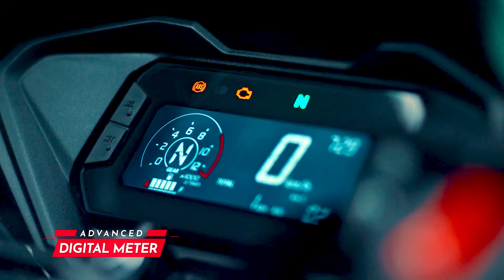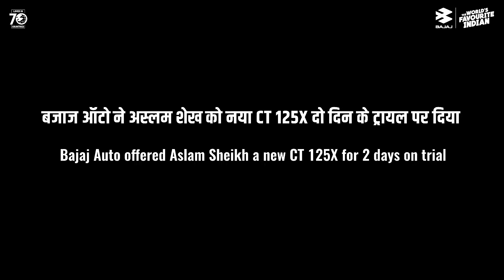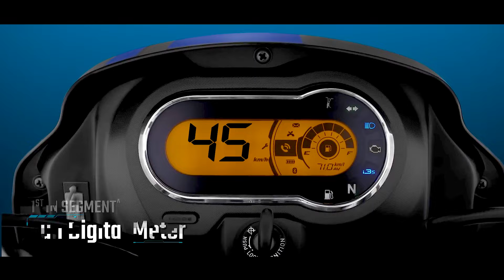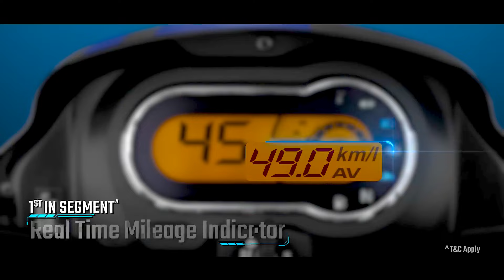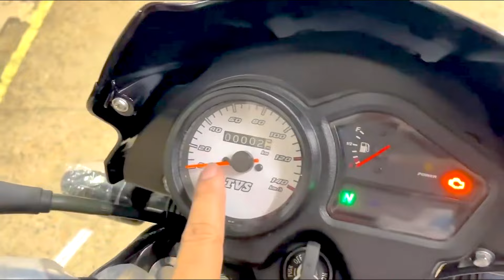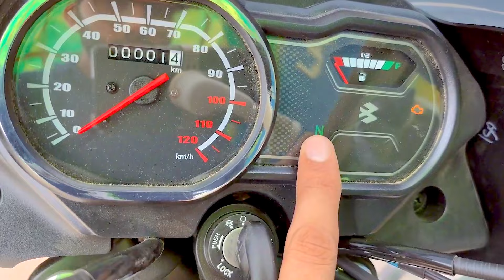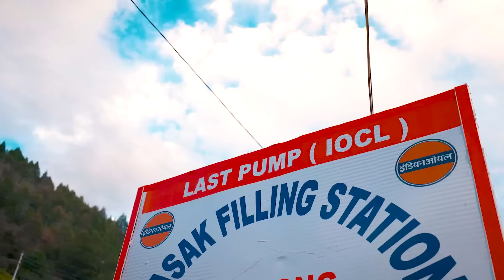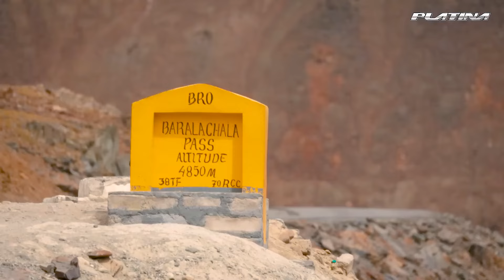Best Mileage Bike In India 2024 | Mileage Bikes in India 2024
Best Mileage Bike In India 2024 | Mileage Bikes in India 2024 | Best Mileage Bike 2024. Hi Guys, Mera name Prakash Panchal hai shuru me maine bike ke tutorial se start kiya tha and abhi me bike, car aur scooter ke video and reviews karta hu.